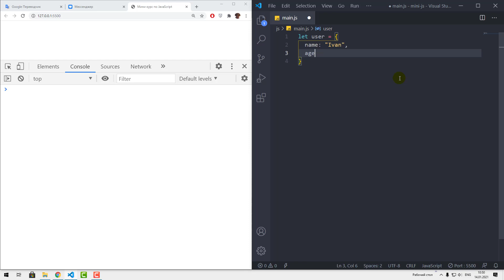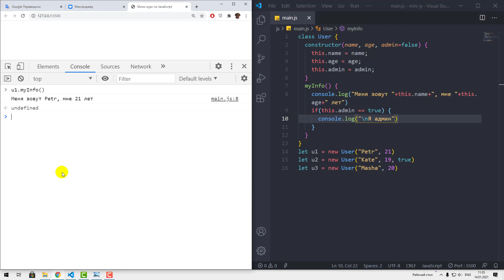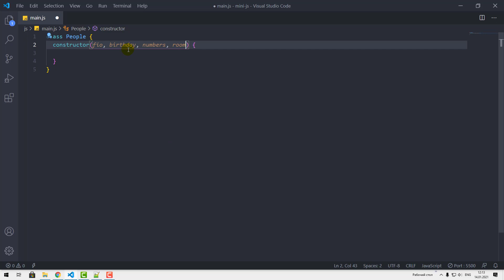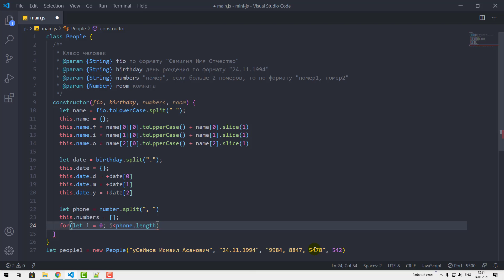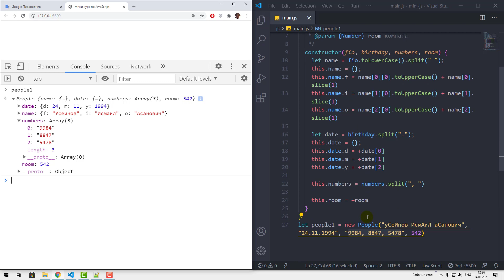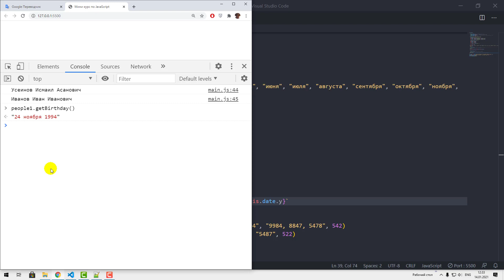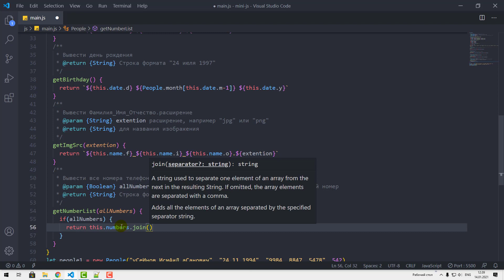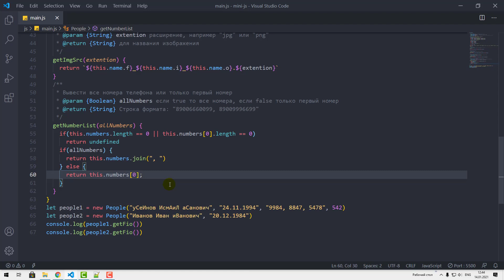#11 ООП, Прототип, Конструктор, Класс, Наследование, Супер JavaScript, Основы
В этом уроке мы рассмотрим Объектно-Ориентированное Программирование на языке JavaScript. Узнаем что такое Прототип, Конструктор, Класс и Наследование. Научимся использовать эти механизмы в своем коде.